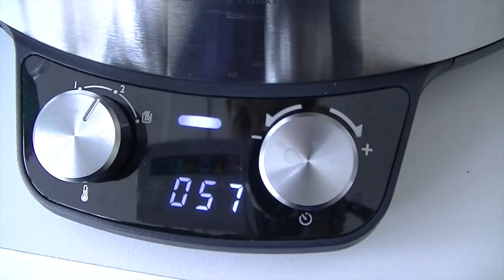Review: Crock-Pot | Focusonfoodies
Review en bereiding van kip in de Crock-Pot